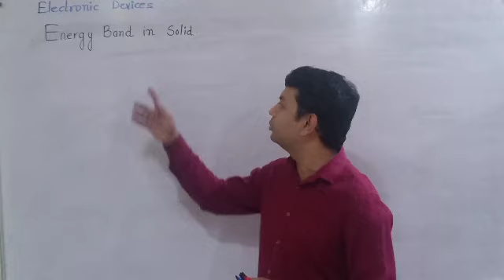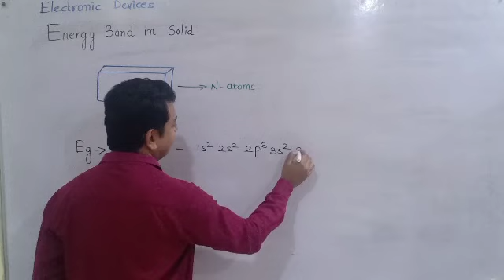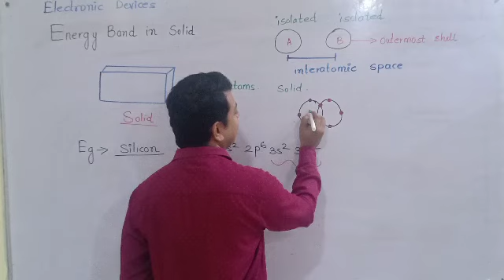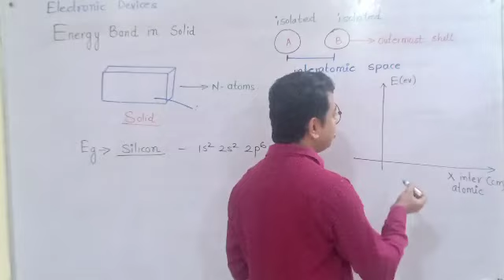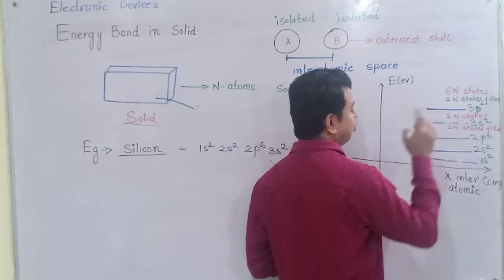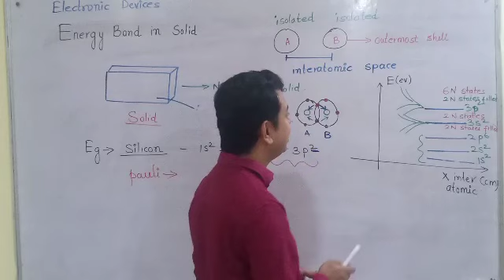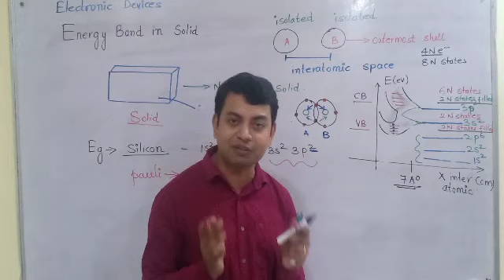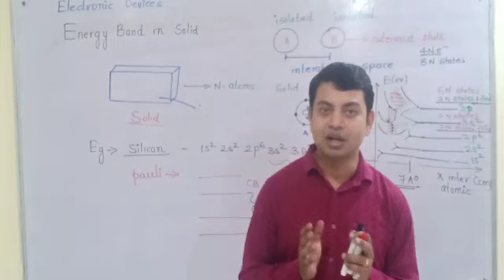ELECTRONIC DEVICES || SHISHIR DAS SIR || GATE ESE || LECTURE #5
Lecture about how energy level will became an energy band when we fabricate a solid by using isolated atoms